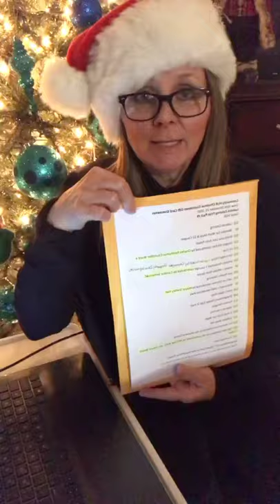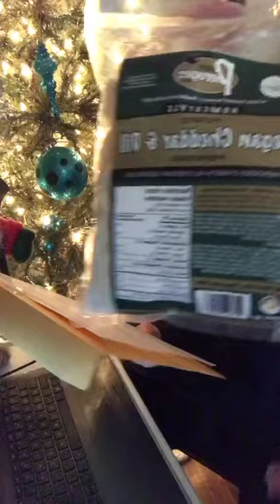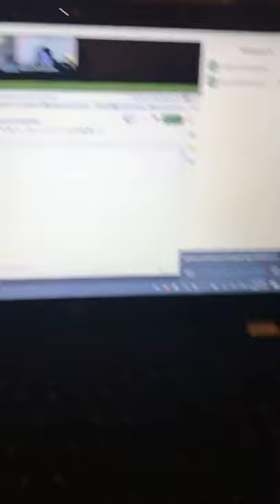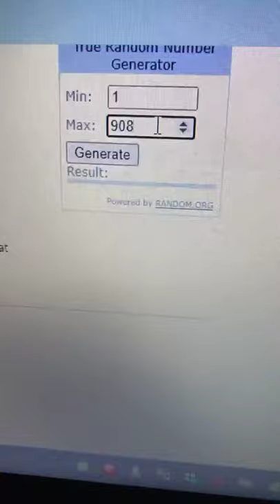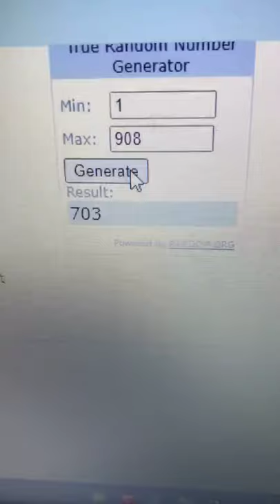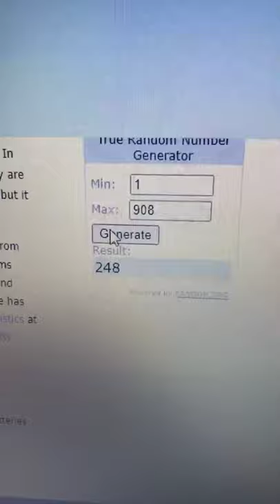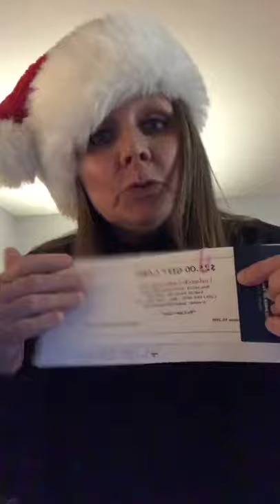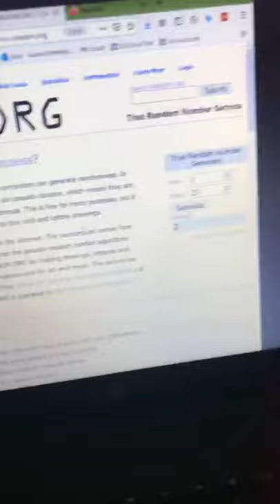#9 Draw Ludwick Catering Prize Pack Dec 21, 2020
Draw Date December 21, 2020

Ludwick Catering LTD Prize Pack #9
Value $426

Winner Harold Hermann 🎉
Mini Prize Pack Winners 2x$72
Amilia Walker-Ross & Steve Baria
$64 Mini Prize Pack Laura H
Live Draw - Meghan Becker $25 Ludwick Catering Cert contributed by Raquel Dancho our M.P.

$25  Ludwick Catering
$25  Brett's Low Cost Auto Repair
$25  Doogies Kitchen contributed by Charles Posthumus Councillor Ward 4
$50  Fit Club
$25  Grrrumpys pizza contributed by Carrington Property Developments
$25  Jonesy's Restaurant + Lounge contributed by Candice Semeniuk-Winnipeg Real Estate
$8    Jonesy’s Whisky River Sauce
$35  Justpeachycleaning
$25  Lee's On DeVries contributed by Mayor Shelley Hart
$5    McDonald's 1460 Henderson Hwy
$20  Omas Bakeshop
$49  Orangetheory Fitness ESP
$12  Perfect Pierogies
$10  Stephen’s No Frills
$25  St. Paul Esso Car Wash
$12  Subway Birds Hill
$10 Tim Hortons contributed by the Martens Family
$25  The Hair Company by NK contributed by Michael West our School Board Trustee
$10  The Pizza Oven

Enter your Ballot today
One Ballot gets you into ALL the remaining Draws 👍

Copy the link above and text it to a friend